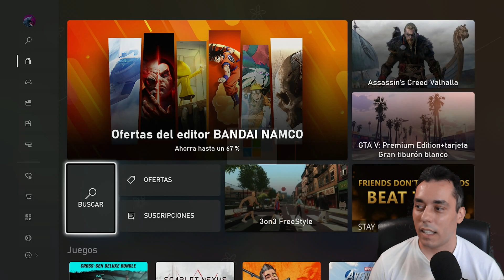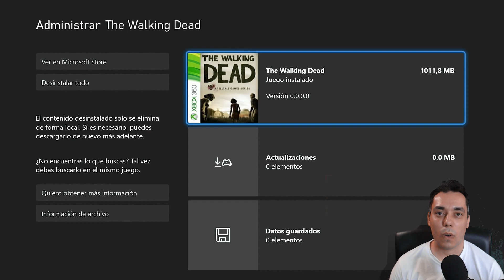¿Cómo DESCARGAR juegos digitales en tu Xbox fácil y rápido?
¿Tienes una Xbox y no sabes por dónde empezar a instalar juegos? En este vídeo te enseño paso a paso cómo buscar, descargar e instalar correctamente cualquier juego digital en tu consola Xbox (One, Series S/X), sin complicaciones.

Esta guía es ideal para nuevos usuarios o si es la primera vez que descargas un juego de la Microsoft Store o de Game Pass. ¡Todo explicado de forma fácil y rápida!

✅ EN ESTE VÍDEO APRENDERÁS:

Cómo navegar por la Microsoft Store para encontrar juegos (gratuitos o de pago).

El proceso exacto para descargar e instalar cualquier juego digital o de Game Pass.

A revisar la cola de descargas para ver el progreso de la instalación.

Dónde encontrar todos tus juegos una vez instalados en tu biblioteca.

⏰ CAPÍTULOS DEL VÍDEO:

00:00 │ Intro: Instalar Juegos Digitales en Xbox
00:11 │ Paso 1: Entrar en la Tienda (Microsoft Store)
00:24 │ Paso 2: Buscar un Juego
00:44 │ Encontrar y Descargar un Juego Gratuito
01:11 │ Paso 3: Ver el Estado de la Descarga
01:24 │ La Biblioteca "Mis juegos y aplicaciones"
01:50 │ Conclusión

🛒 PRODUCTO Y ACCESORIOS RECOMENDADOS

▸ Consola Xbox Series X/S
▸ Disco Duro Externo para Juegos

🌐 CONECTA CONMIGO